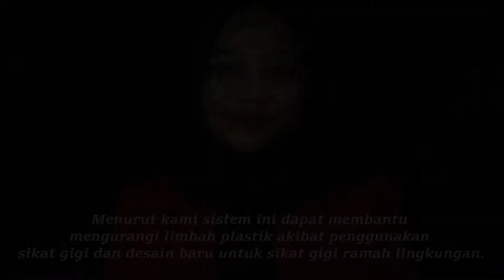SIGIRALING (Sikat Gigi Ramah Lingkungan)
Sigiraling
bersihkan gigi, bersihkan lingkungan